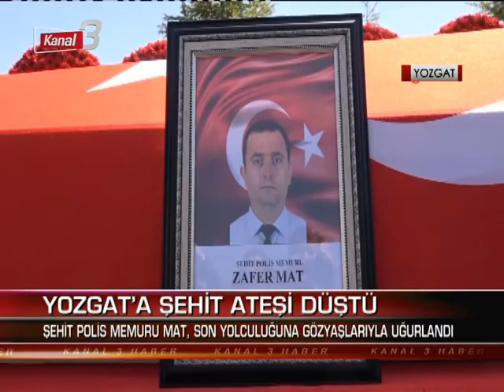Kanal 3 Ana Haber | 25 Nisan 2022